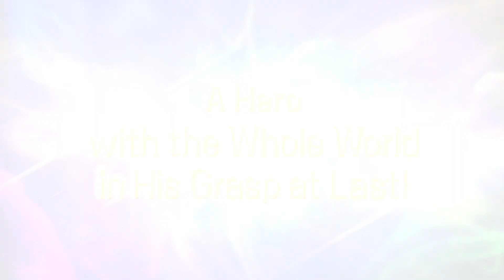Dragon Quest XI S: Echoes of an Elusive Age - Definitive Edition - TGS 2020 Trailer | PS4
DRAGON QUEST XI S: Echoes of an Elusive Age - Definitive Edition will be coming to PlayStation 4 on December 4, 2020.

The Definitive Edition includes the critically acclaimed DRAGON QUEST XI, plus additional story scenarios, Japanese or English voiceover, 2D mode and more! Whether you are a longtime fan or a new adventurer, this is the ultimate DQXI experience.

A young man, about to participate in his village’s coming of age ceremony, travels to a sacred stone alongside his childhood friend. After a series of unexpected events, this intrepid adventurer learns he is the reincarnation of a legendary hero from a forgotten age. But this heroes welcome is far from warm. Now, this hunted hero and his loyal companions must uncover the mystery of their fates to save the world from destruction.